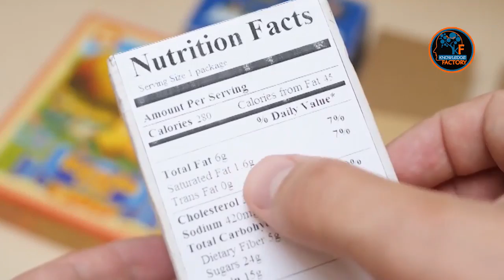Dairy Milk Chocolate Kaise Banti Hai Factory Main